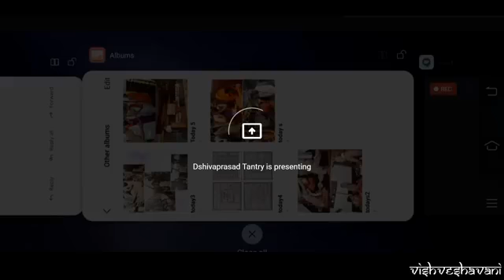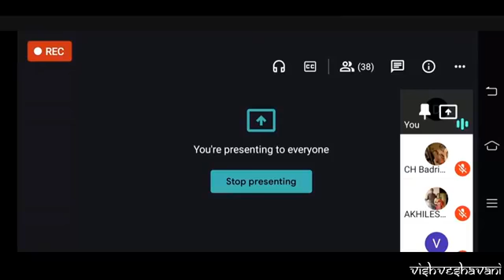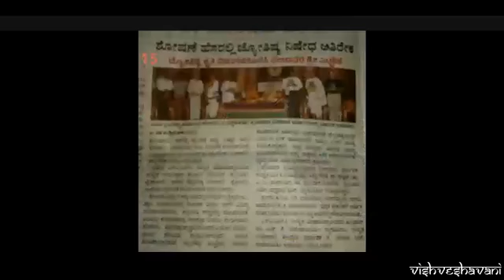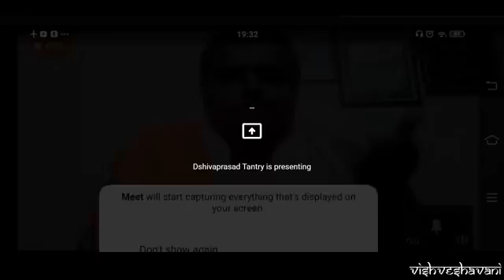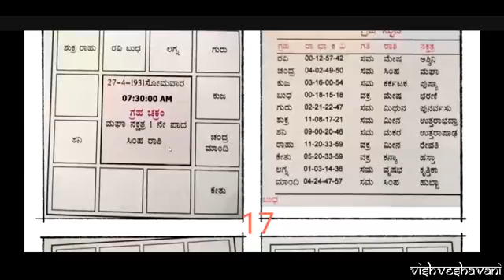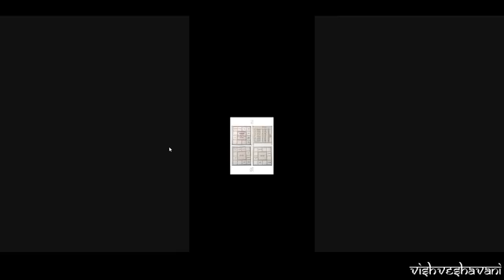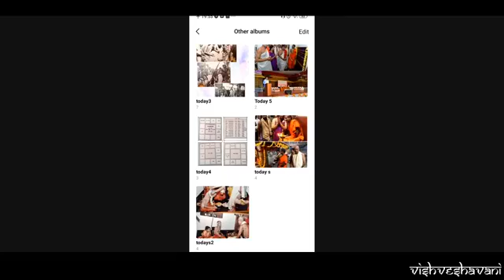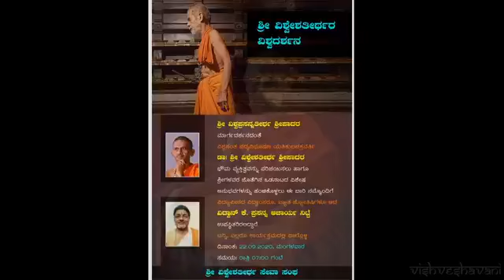Visweshthirthara Viswadarshana 21092020